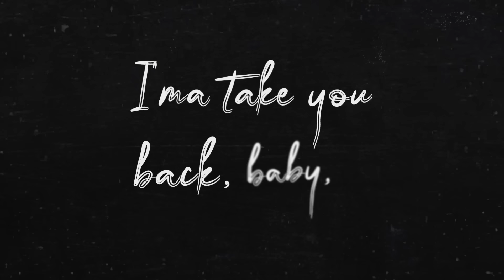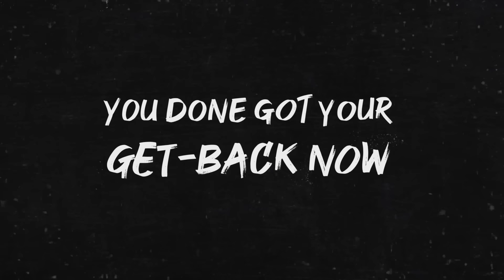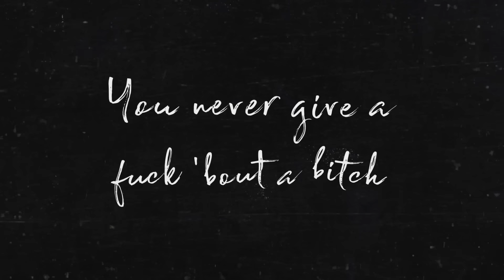Kodak Black - Take You Back (feat. Lil Durk) [Official Lyric Video]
2017 saw Kodak rack up certifications including: gold-certified album ‘Painting Pictures’, 2x platinum single “Tunnel Vision”, and gold-certified track “Too Many Years (feat. PnB Rock)”. In 2017, Kodak Black was on both Rolling Stone’s and Complex’s “Best of 2017” lists, as well as Billboard’s “21 Under 21” list. As well, he released ‘Project Baby 2’ with the single “Codeine Dreaming”.